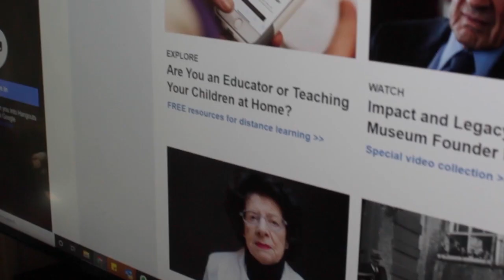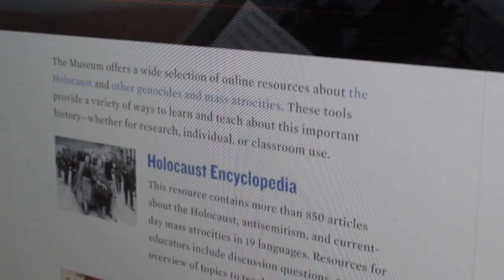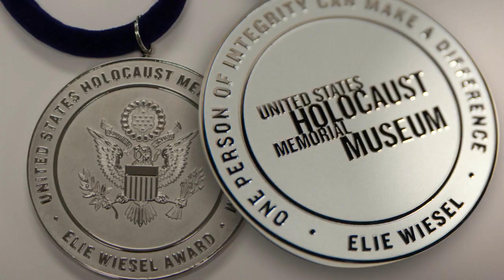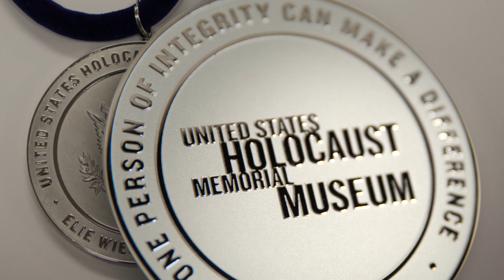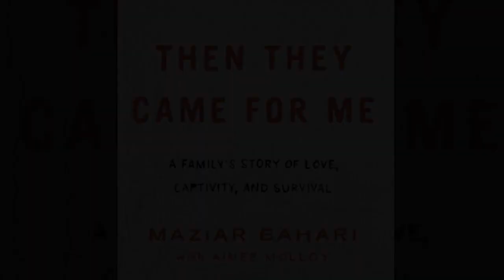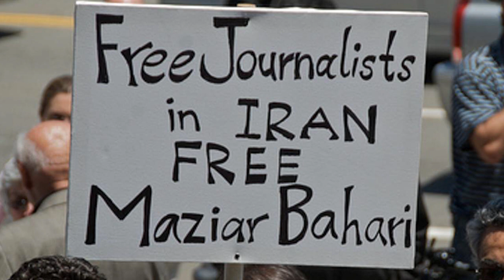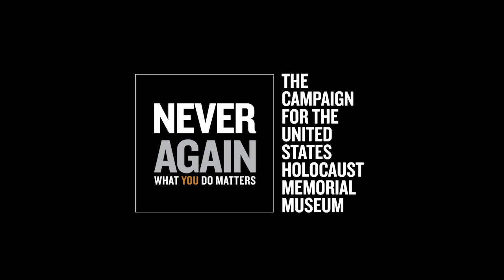What You Do Matters: 2020 National Tribute Gathering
Members of the Museum community from across the country gathered to mark the annual Days of Remembrance on Tuesday, April 21, 2020. As our nation and the world face unprecedented challenges, the lessons of the Holocaust—about the fragility of freedom and importance of social solidarity and our common humanity—help us gain perspective.

The 30-minute gathering featured Museum Director Sara Bloomfield and Maziar Bahari, the 2020 recipient of the Museum's Elie Wiesel Award. An Iranian exile who was later imprisoned by the regime, Bahari has demonstrated exceptional courage in bringing the truth of the Holocaust to Iran and throughout the Middle East. He has been a powerful voice against antisemitism and a fierce advocate for securing the dignity and freedom of all people. The program closed with Holocaust survivors’ messages for the future.